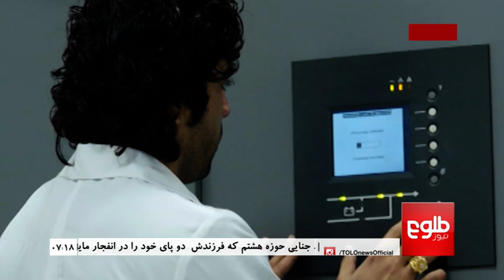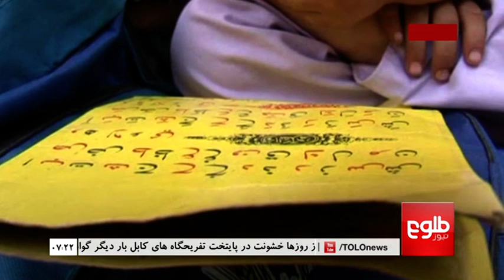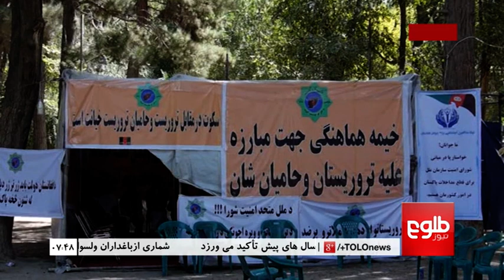LEMAR News 21 August 2015 /۳۰ د لمر خبرونه ۱۳۹۴ د زمري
First Vice President Seeks to Cut Ties with Pakistan, Council of Ministers Pushes Out e-NIC Decision, Logar Schools Under Taliban Control, NDS Arrests Six Principles

امنیت ملی شش مدیر مکتب را در لوگر به اتهام حضور در جلسه طالبان بازداشت کرد, در جلسه پنجشنبه شب کابینه روی موضوع شناسنامه های برقی بحث نشد, تاکید دوستم بر قطع روابط دیپلوماتیک با پاکستان